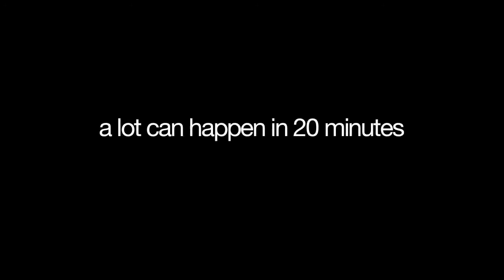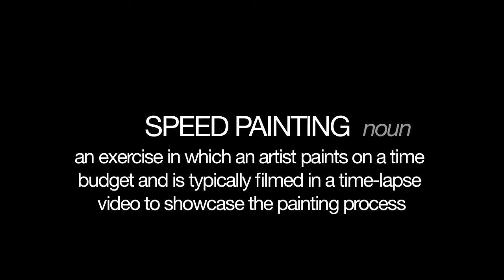A lot can happen in 20 minutes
Landon Richmond speed paints in this time-lapsed video. The end result: "A lot can happen in 20 minutes."